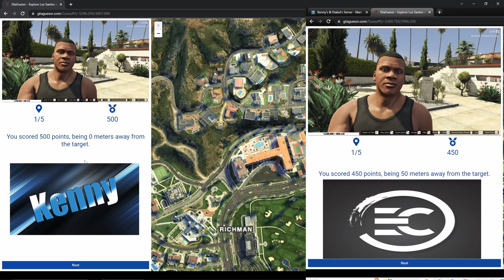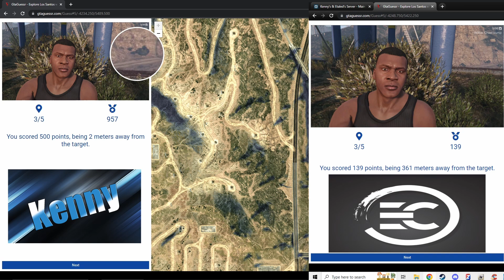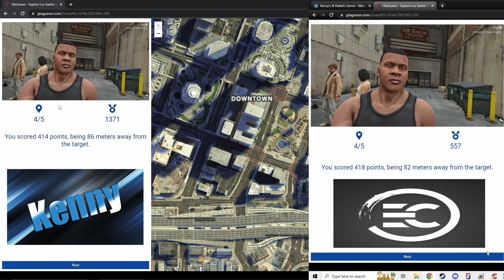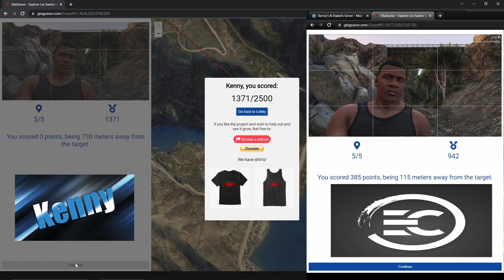Kenny v.s. Etaled | GTA Guessr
Welcome back to GTA Guessr, Hope you Enjoy!